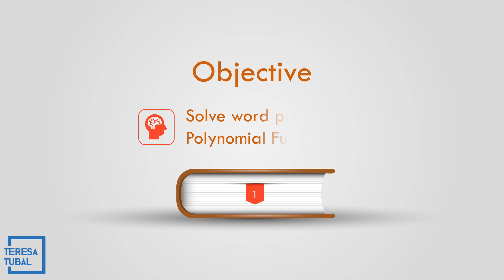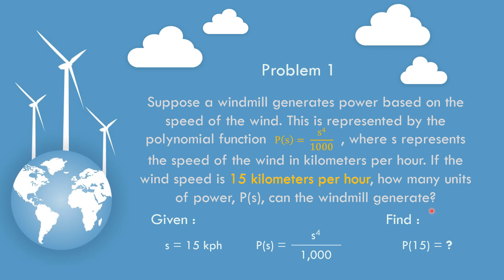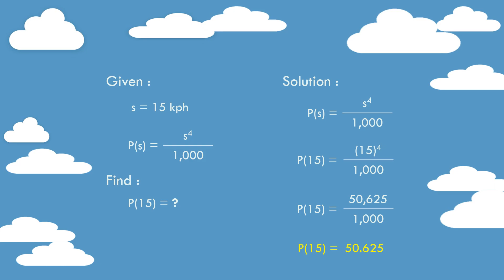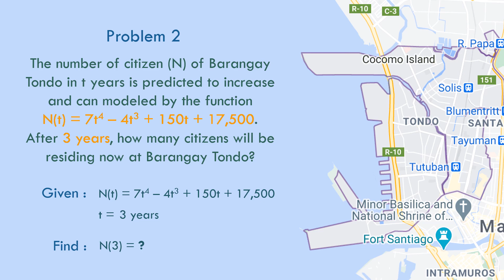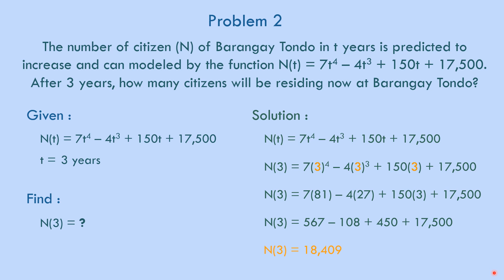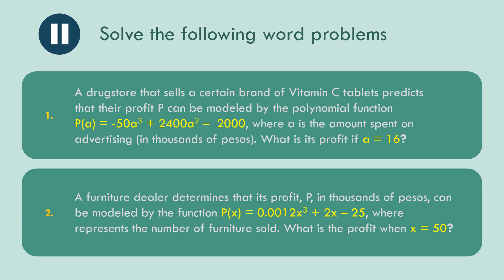05 - Word Problems in Polynomial Function || GRADE10 Q2